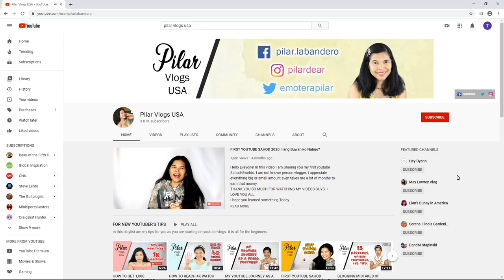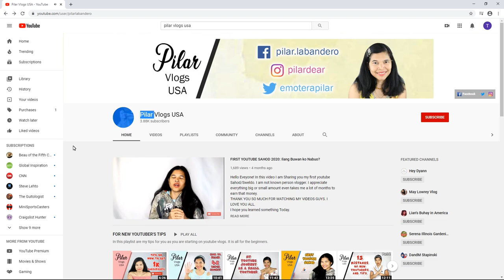Pilar Cambaya Labandero - YouTube Vlogger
Global Inspiration is so excited to have Pilar as our guest today.  She came to America and conquer so many obstacles from language, food, and marital challenges. She is fearless, strong,  and determined.  She surpassed the hardships all by herself. Nowadays, she is now enjoying her YouTube vlog entitled Pilar Vlogs USA and her two boys, Dion and Michael.  Ted, her partner, is a great support and a motivation to Pilar.

Global Inspiration will not be as thriving as it is today without her. She was the technical mentor pre-launching of Global Inspiration.